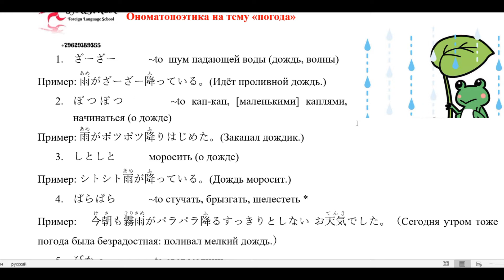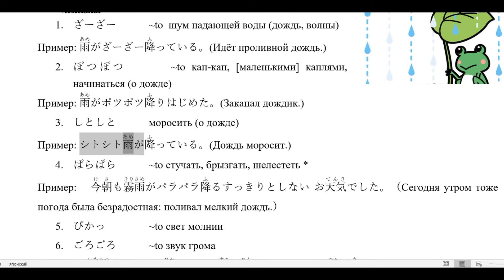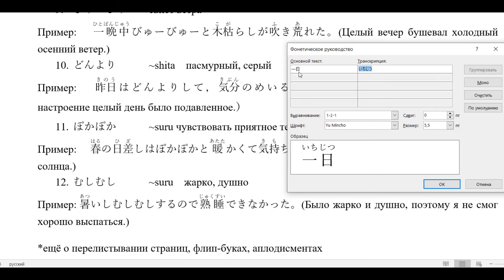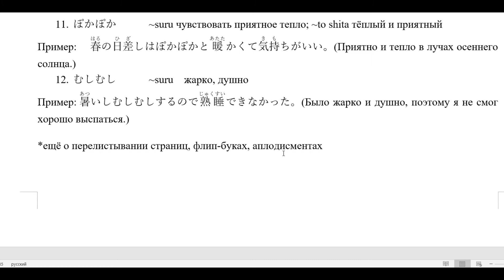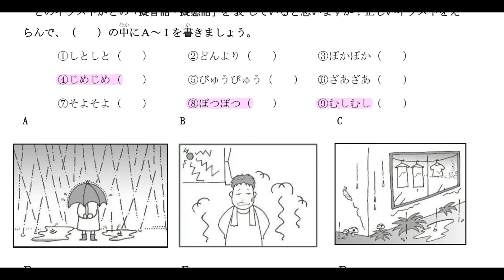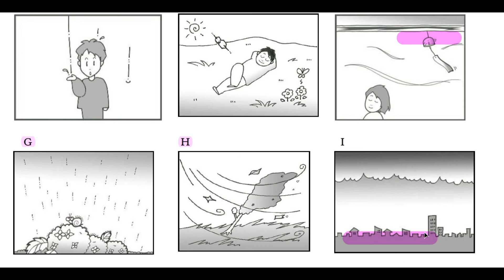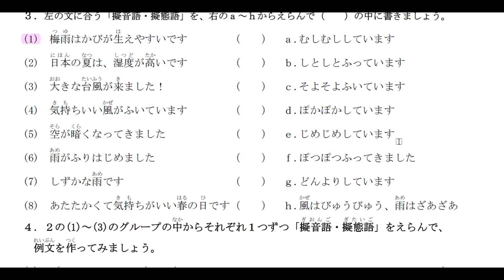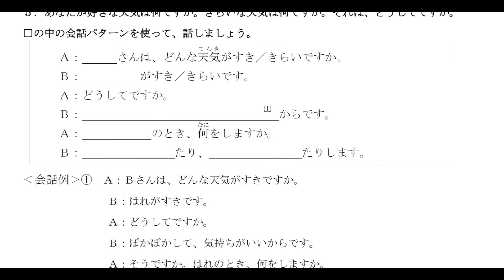Ономатопоэтика на тему Погода